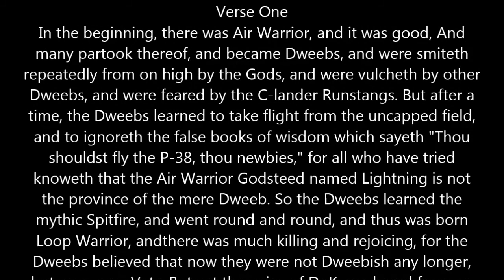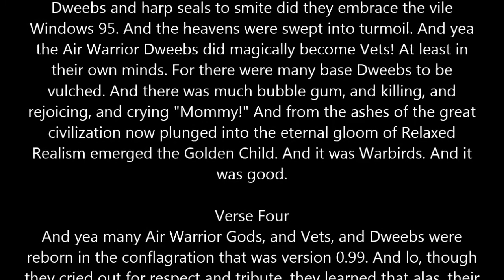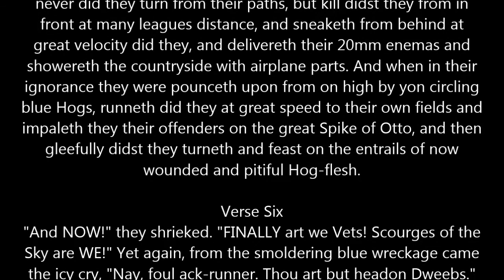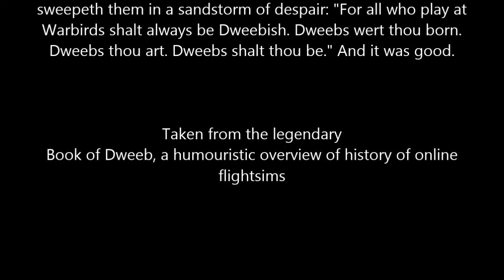Thunder(bolt)storm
Squad sortie FRB P47s
pilots: silencer, oz, solty and me.

a bit about wing pairs, sections, regrouping and acting as 1 unit.

"The Book of Dweeb is an historical document. It is part of the history of online simulators. And it shows how little has yet changed during all the past years. Be it a Dweeb, Dweebfire, Altmonkey, whatever - they all remain still. This is not just about WarBirds history, but it related fully to all the online pilots out there - IL-2, Forgotten Battles, Aces High, World War II Online, Fighter Ace, European Air War - it has something for everyone. And is soddin' fun reading. Enjoy it all - this is piece of the history of our hobby.
- Grendel / VLeLv Icebreakers "